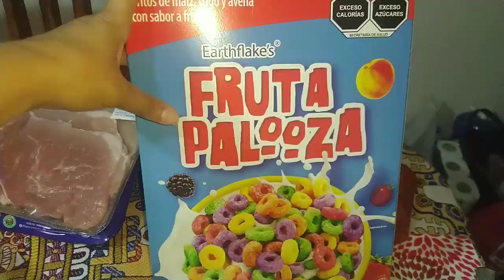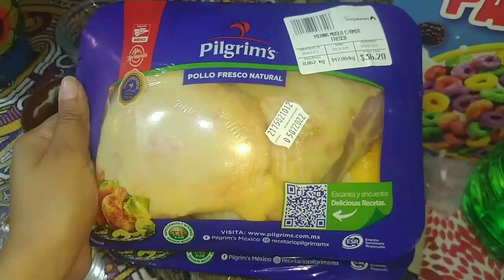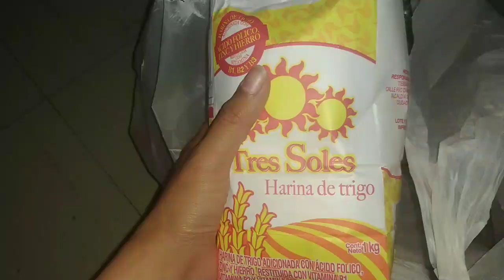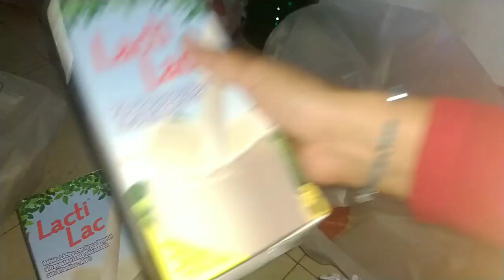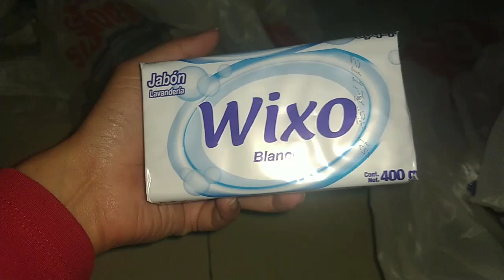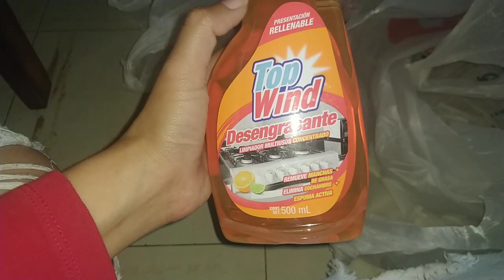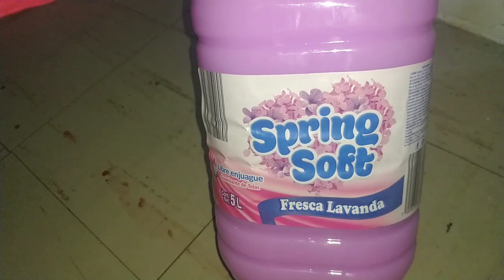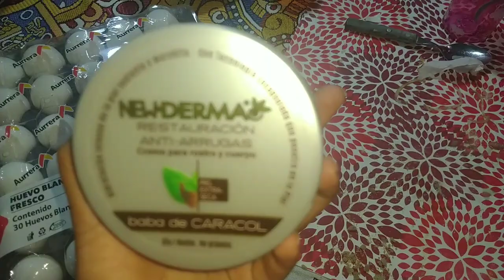DÍA DE DESPENSA 🛒 ORGANIZAR y PLANIFICAR💲se rompió el vidrio